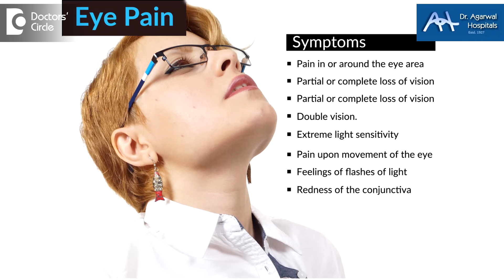What causes eye pain with headache? - Dr. Sunita Rana Agarwal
Eye pain with headache is most probably because of dryness of the eye, but it can be a cause by irritation in the eye, foreign body in the eye, infections, glaucoma. Any space infection in the eye like the vitreous hemorrhage or any other tumor outside the eye. All these cause headache and eye pain because all these nerves are interrelated. It is pulling on the head and this pull will produce the headache. So whatever we want to do, we have to find the cause. There are simple methods that you can take. First is go to an eye doctor, they will tell you a lot more. Second is the infection. Infection is one of the most common causes of eye pain with headache. If the eye is sticking together when we wake up in the morning, then most probably it is a bacterial infection. So we have to wash the eye. Do little hot fermentation. Allergies can also produce this. So you may want to do a little cold fermentation and hot fermentation depending on what suits you and how you think you can treat it.  In an eye doctor’s office, you can find out more other things like if there is an inflammation inside the eye. If there is glaucoma, that means if the pressure in the eye has gone up and is this related with loss of vision as well, when it can be due to a vitreous hemorrhage.